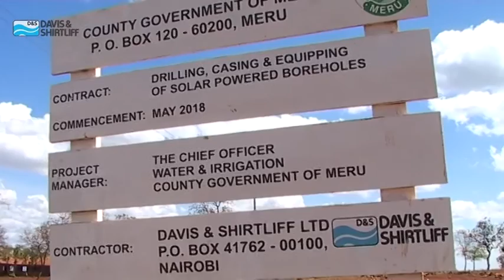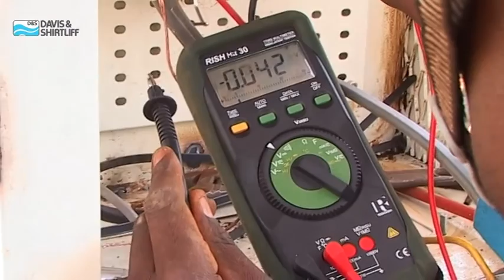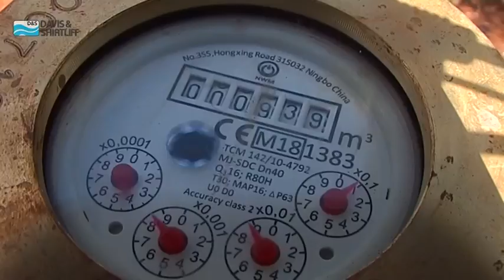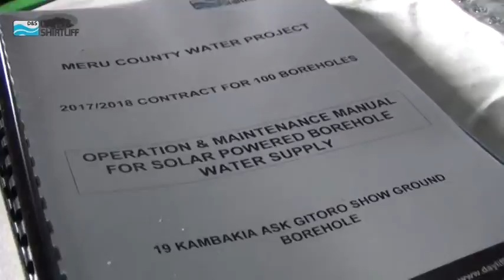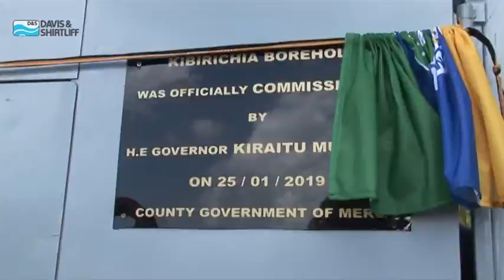Davis & Shirtliff Borehole Projects for Meru County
The Meru Boreholes Project is the largest project that Davis & Shirtliff Kenya has done that included drilling and equipping of over 100 boreholes in Meru County. Most of the Boreholes are Solar powered